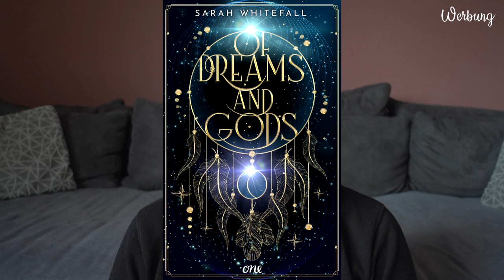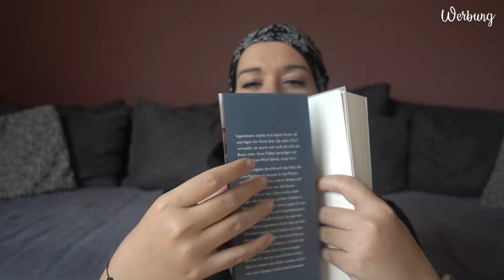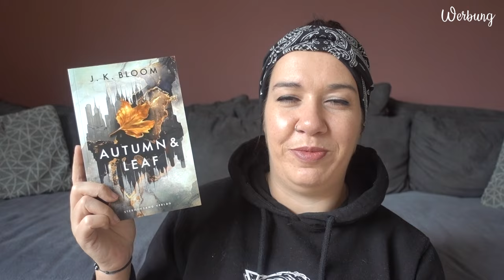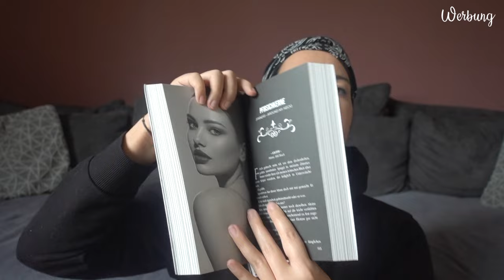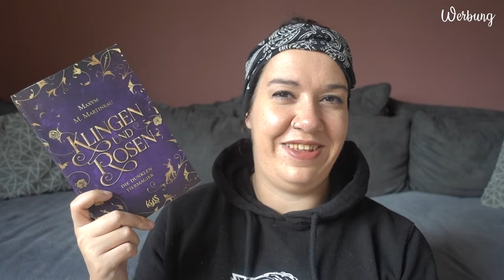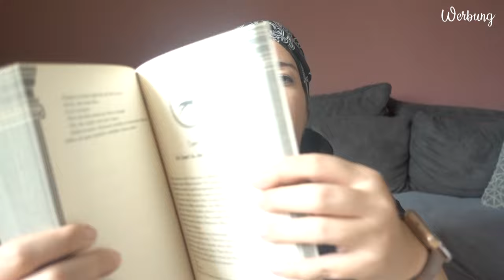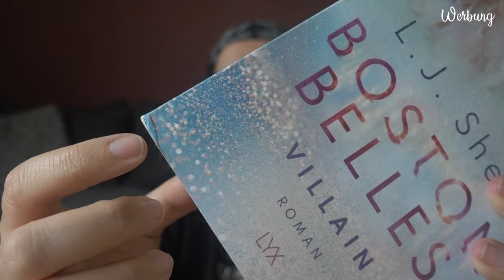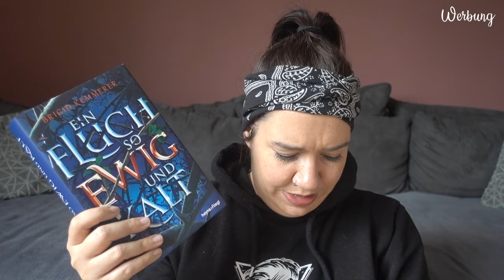NEUZUGÄNGE | April 2024 | Canis Minor Art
im heutigen Video möchte ich euch die Bücher zeigen, die im April bei mir einziehen durften.

Amazon Wunschliste